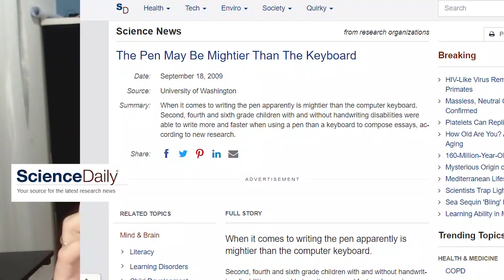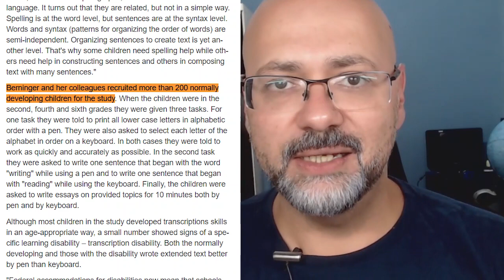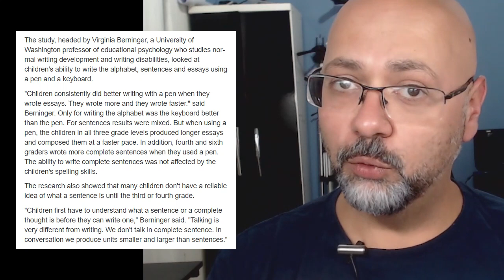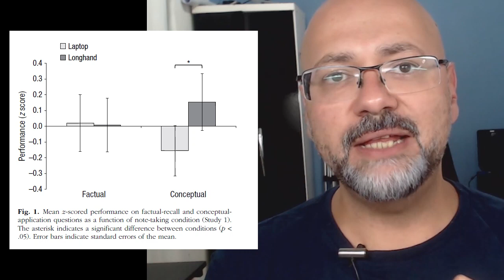Quem escreve à mão APRENDE MAIS do que quem digita? Estudos revelam resultados SURPREENDENTES!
Descubra como a tomada de notas à mão vs. digitação pode impulsionar o seu aprendizado! Neste vídeo, exploramos dois estudos reveladores: um de 2009 com crianças e outro de 2014 com estudantes universitários. Aprenda as conclusões surpreendentes sobre qual abordagem promove a compreensão profunda e retenção. Encontre dicas práticas para aprimorar sua tomada de notas, seja ela analógica ou digital. Assista agora e mude a maneira como você aprende!

📚 Acompanhe-me em uma jornada pelos estudos de 2009 e 2014
📝 Descubra por que a escrita à mão pode fazer toda a diferença
💡 Dicas práticas para melhorar sua abordagem de tomada de notas

Estudos apresentados no vídeo:
The Pen May Be Mightier Than The Keyboard

The Pen Is Mightier Than the Keyboard: Advantages of Longhand Over Laptop Note Taking